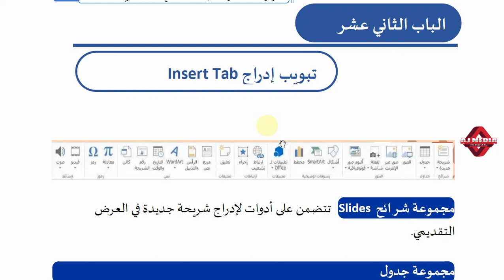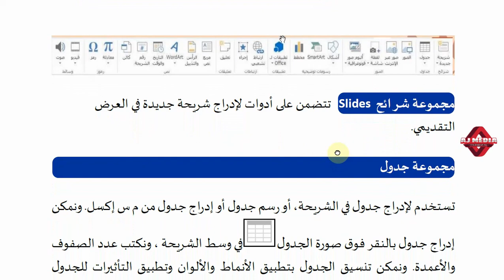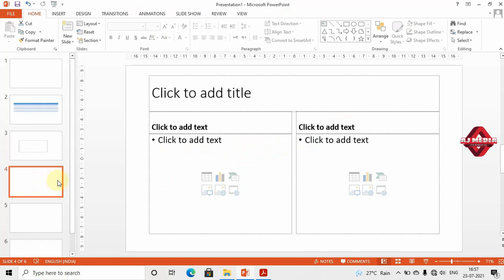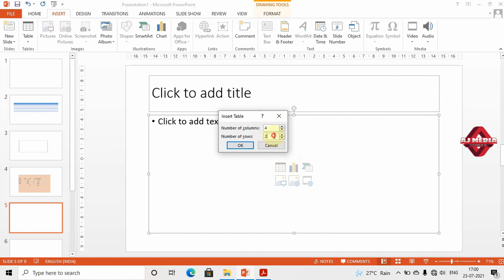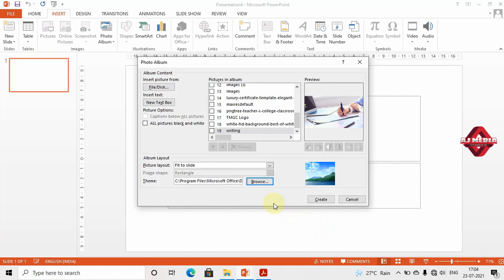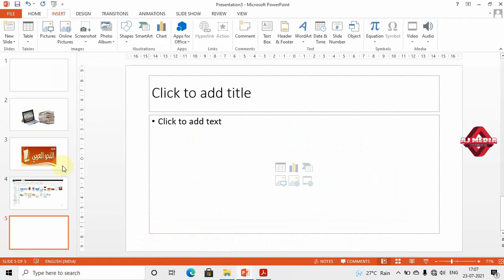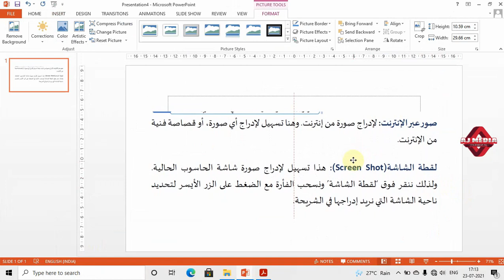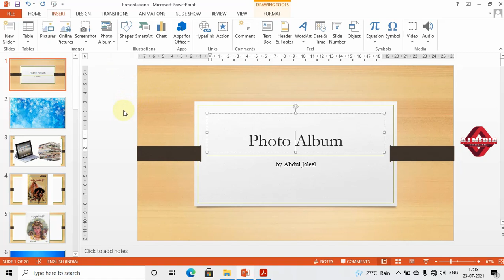PowerPoint Insert Tab(1) - Arabic Enabled ICT in Academic Writing II Semester MA Arabic @ CU